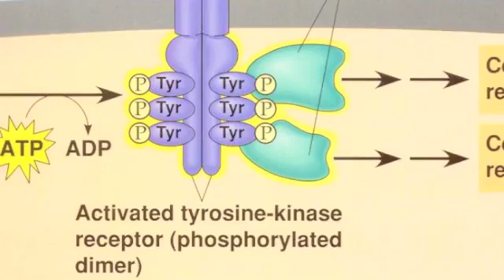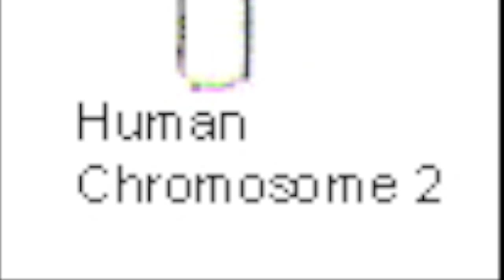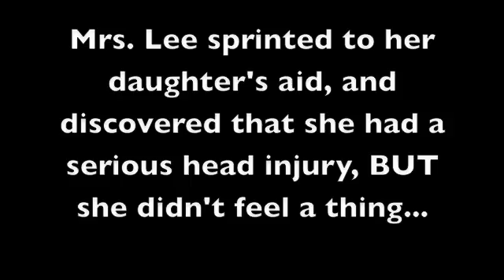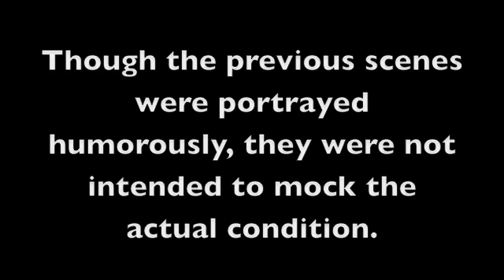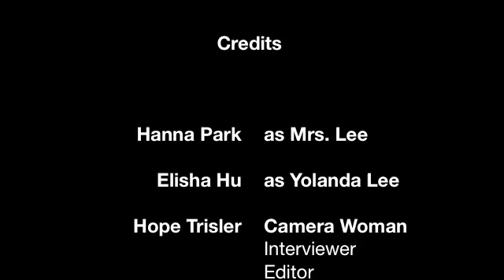AP Bio Project - Congenital Insensitivity to Pain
We may have seemed like we were making fun of C.I.P. but it was all in good fun.

AP Biology Project 2011... it's soo informative... haha
Mr. Shipley

~Hope & Hanna